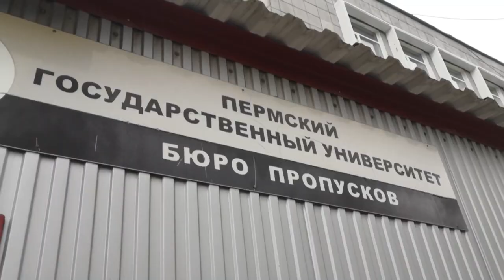Students evacuated after gunman kills six on Russian campus | AFP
Images of students being evacuated after a gunman opened fire on a Russian university campus in Perm killing at least six people. The Investigative Committee, which probes major crimes, said several people were injured in the attack at Perm State National Research University and that the suspect, a student at the university, had been wounded while being detained.